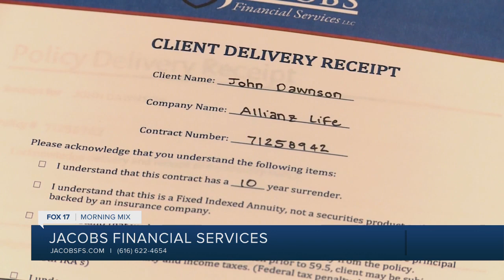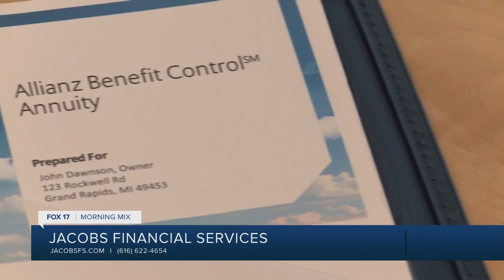Jacobs Financial Services will help you get on track saving for retirement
Are thoughts about retirement keeping you up at night? Thinking about the uncertainty or fear of running out of money can be a hindrance to a good night's rest.

Tom Jacobs from Jacobs Financial Services wants you to sleep soundly knowing your money is safe and will be there when you retire. Jacobs explains the services he and his team provide to help your retirement fund grow.